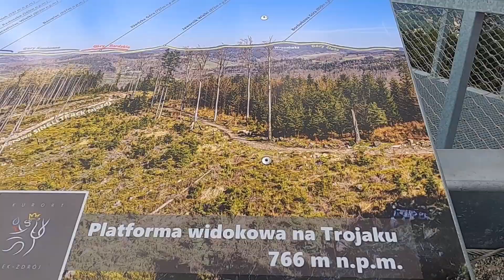Do platformy widokowej na Trojaku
Grupa "szarołosiowych emerytów" na wycieczce. Okolice Stronia Śląskiego